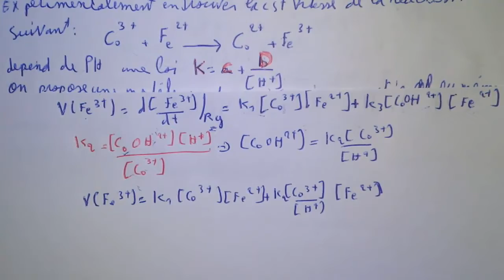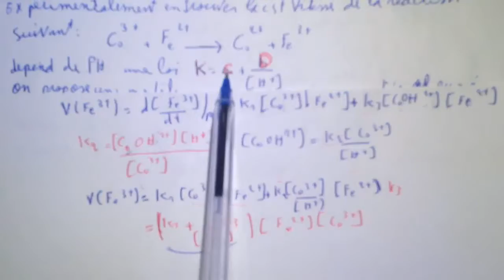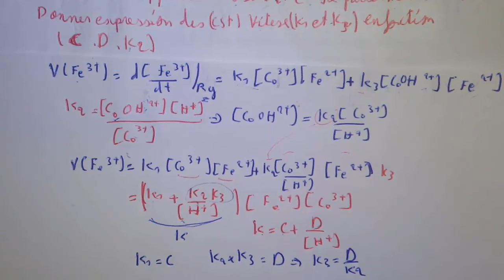cinétique chimique smc s5 [ part 7-4 ] reaction en chaine